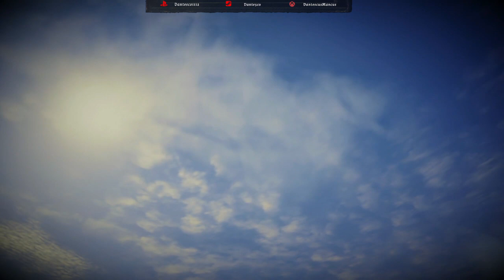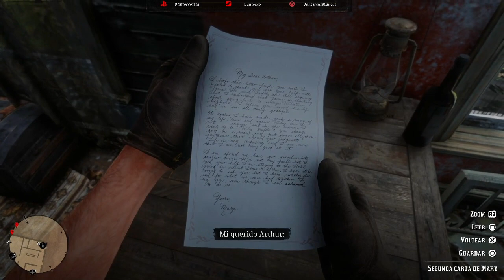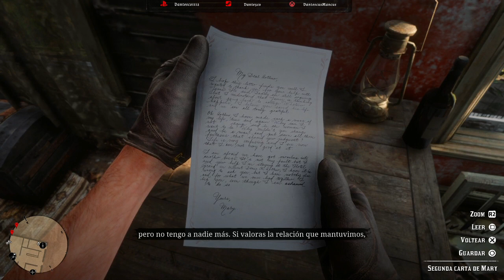Red dead redemption 2 (historia) parte 11